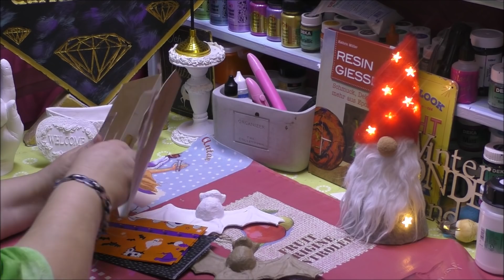Fledermäuse für die Halloween Deko mit decopatch und Farben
Wir zeigen euch hier, wie wir kleine Fledermäuse mit decoptach  und Farbe gestaltet haben.